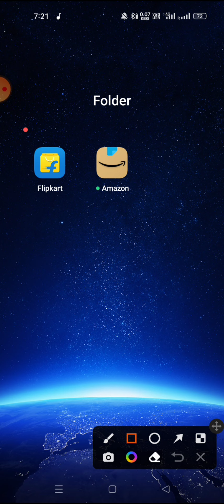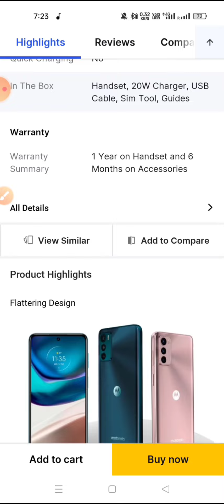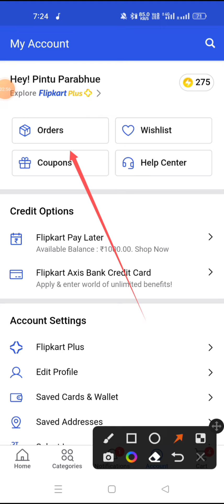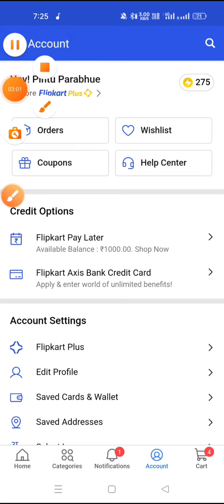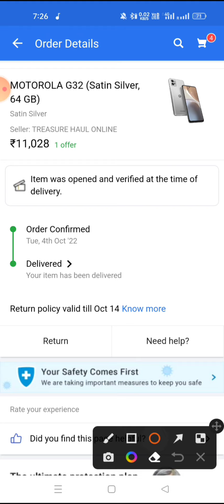flipkart return policy replacement in flipkart free delivery fee on flipkart online shopping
ସାମାନ ଅଡର ରେ ଦେଖନ୍ତୁ କେତେ ପଇଷା ଡେଲିଭରି